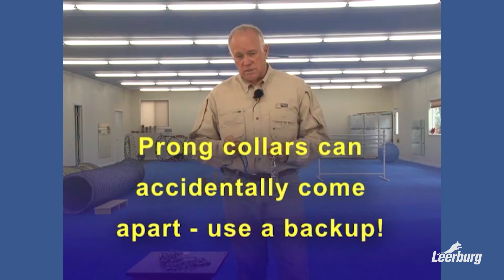Why Leerburg Doesn’t Sell Quick Release Prong Collars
In this video, Ed Frawley explains why he will no longer sell quick-release prong collars like the styles shown in the video. The quick-release collars shown in this video are not to same as our easy snap prong collars that we sell on our website.

Leerburg strongly recommends the use of a dominant dog collar as a safety backup collar when using a prong collar. Prong collars can come apart or break at any time. With the use of a prong collar leash or prong collar adapter, you can clip the leash to both the prong collar and the backup collar and be able to retain control in the rare occurrence that the prong collar fails.

To learn how to correctly fit a prong collar, go or purchase our Basic Dog Obedience DVD/Stream/LOU